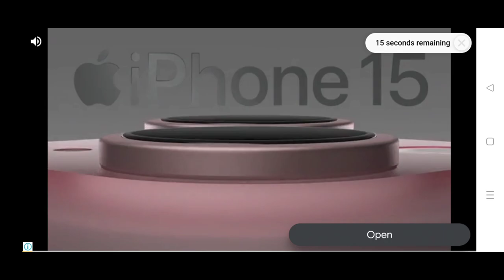NFS NO LIMITS UTTER MADNESS EVENT DAY 1 LIVE | CHEVROLET CORVETTE STINGRAY C8 LIVE EVENT DAY 1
nfs utter madness,
nfs no limits utter madness,
need for madness umo 2,
nfs hot pursuit 2012,
atg nfs hot pursuit,
nfs hot pursuit hunted,
bnsf 9159,
bnsf trains 2001,
bnsf 172,
mtpain27 speed of doom,
nfs mw 2005 disturbed,
nfs hot pursuit final pursuit,
nfs hot pursuit marked man,
nfs hot pursuit weapons,
nfs hot pursuit challenges ost,
nfs hot pursuit kuruhs,
nfs hot pursuit gauntlet,
nfs hpr most wanted,
need for madness stage 13,
need for madness 2 stage 13,
need for madness 2 stage 17,
need for madness stage 5,
madness most wanted,
madness subjugation,
utter madness nfs no limits,
nfs hot pursuit race,
need for speed hot pursuit hardest race,
need for speed hot pursuit v12 for victory,
nfs hot pursuit infernal rampage,
need for speed hot pursuit race,
nfs hot pursuit online most wanted,
need for speed ps2 undercover,
nfs hp most wanted,
need for speed most wanted prodigy,
need for speed most wanted static x,
zombie head 3000 most wanted,
zombie head 3000 nfs hot pursuit,
zombie madness mainframe,
nfs undercover soundtrack highway battle,
nfs hot pursuit one of five,
nfs mw heat level 7,
nfs most wanted level 7 heat,
need for madness stage 7,
need for speed most wanted level 7,
need for madness 2 stage 9,
nfs undercover the tempest
chevrolet corvette stingray c8,
chevrolet corvette stingray c8 top speed,
chevrolet corvette stingray c8 2020,
nfs no limits chevrolet corvette stingray c8,
nfs no limits chevrolet corvette stingray c8 day 1,
need for speed no limits chevrolet corvette stingray c8,
2022 chevrolet corvette stingray c8.r championship edition,
nfs no limits chevrolet corvette stingray c8 day 7,
nfs no limits chevrolet corvette stingray c8 day 2,
2020 chevrolet corvette c8 stingray coupe,
2020 chevrolet corvette c8 stingray convertible,
chevrolet corvette c8 stingray coupe,
2023 chevrolet corvette c8 stingray 3lt z51 convertible,
2022 chevrolet corvette c8 stingray coupe z51 3lt,
chevrolet corvette c8 stingray convertible 2022,
2023 chevrolet corvette c8 stingray coupe,
chevrolet corvette c8 stingray coupe 3lt z51 2020,
2022 chevrolet corvette c8 stingray 3lt z51 convertible,